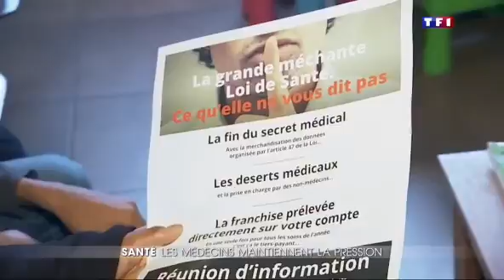Jean-Paul Hamon sur TF1 pour la fermeture des cabinets de médecins du 3 au 6 octobre 2015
Fermeture des cabinets de médecins du 3 au 6 octobre 2015 contre le projet de Loi de Santé de Mme Marisol Touraine.